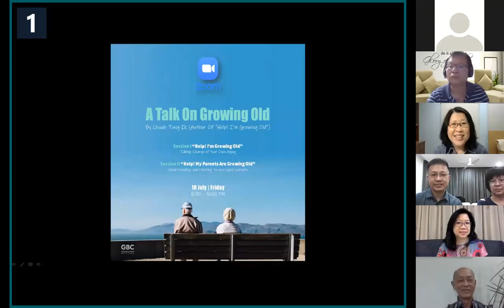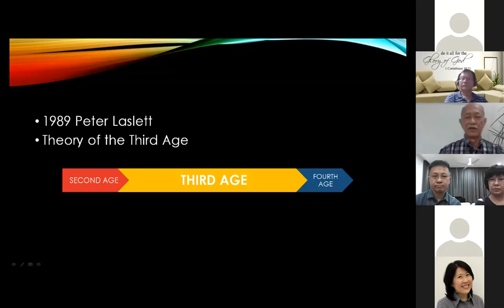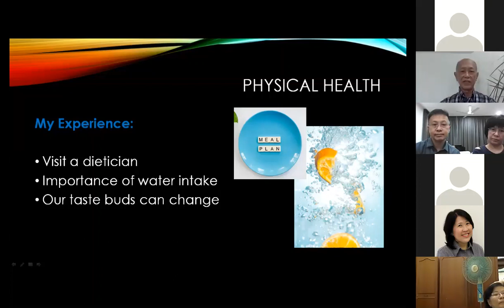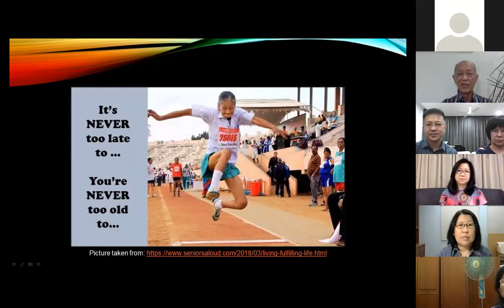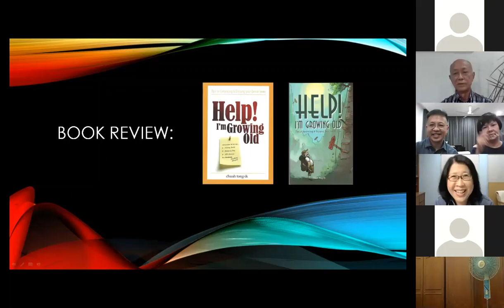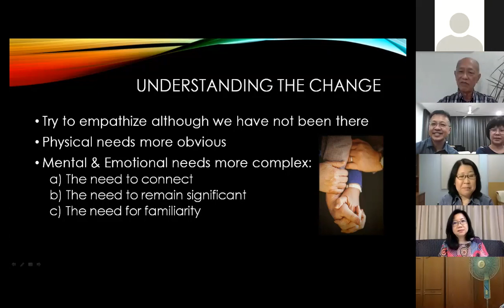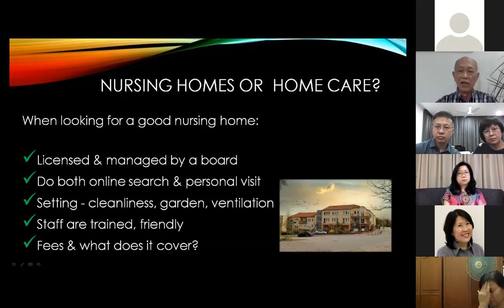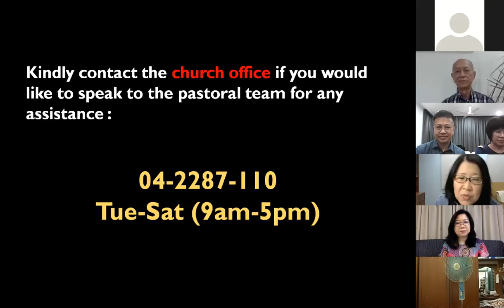Help I am growing old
By Pastor Chuah Tong Ik - 10th July, 2020